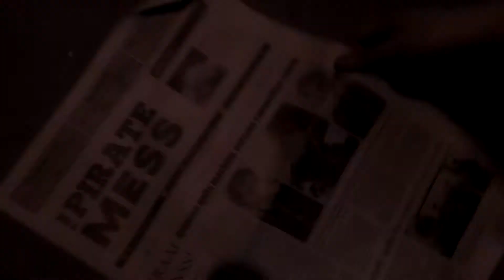Whisper: Trinity (Official Release Trailer - May 21st, 2021)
Officer Colin Duchene, going undercover to solve the mystery of the Life-Proof serum, after it has had ties with a man he once knew, Fred Nhoj. As he goes farther down the rabbit hole, not everything seems as it once was, going as far as the Whisper, Wanderer, and the Way-Maker themselves, the Trinity; Others are going after the Trinity, as well as the other urban legends themselves, as X-Dread, aka Gunslinger, after he learns about his past life, and plans to bring the Trinity together to end the world as we know it.